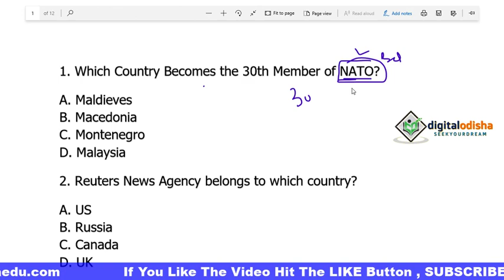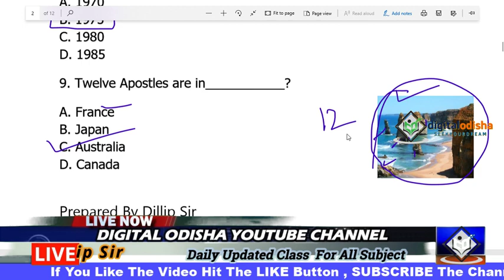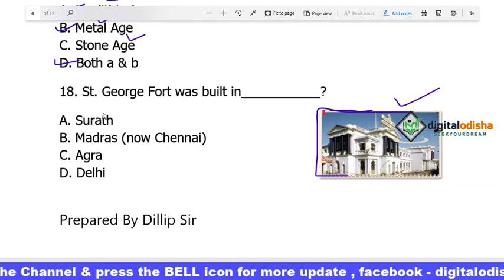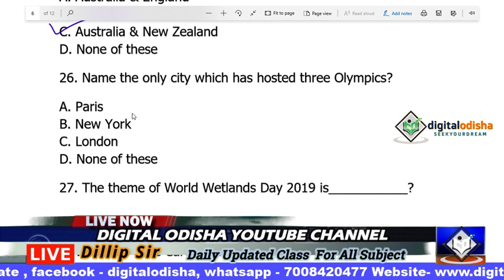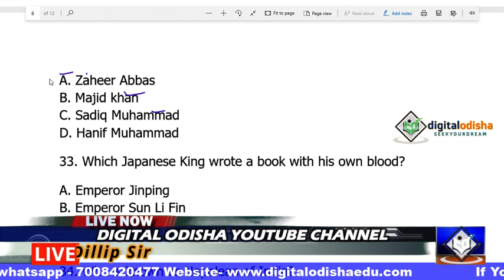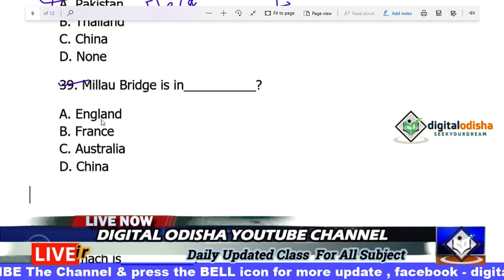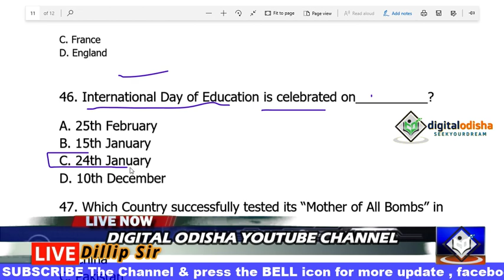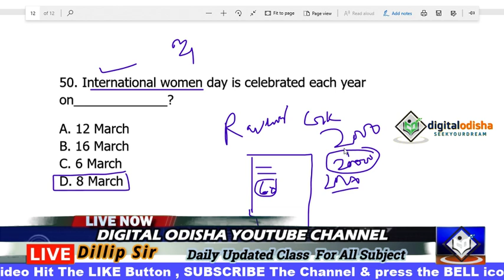General Knowledge Odia LIVE || Odia GK || PART- 4 || RAILWAY|| NTPC || OSSSC || By Digital odisha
Dear Aspirants,

      In this video I will discuss some important gk question in hindi language which is help ful to your exam .

odisha gk online test, odia general knowledge question, odia gk question , odia gk mcq ,  odia general knowledge for ct, odia general knowledge for railway, odia general knowledge for banking, gk for ct, gk class for railway,